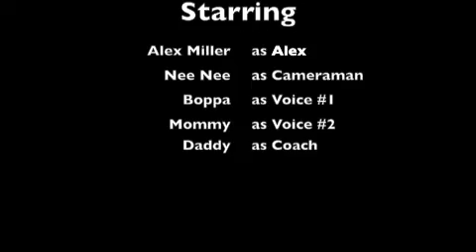Scouting Report on Alex, age 7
My grandson, Alex, just turned 7.  Some MLB scout ought to be paying attention!  Check out the inning where he made all 3 defensive outs!